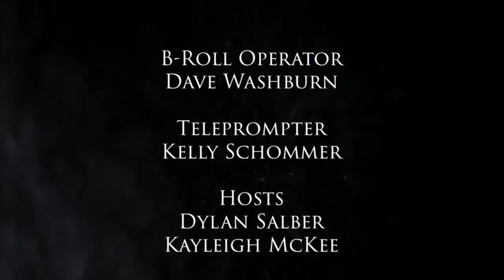Reel 2 Real: Pete's Dragon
Reel 2 Real: Zach Gustafson Directs this movie review of the movie Pete's Dragon. Dylan Salber and Kayleigh McKee are your hosts. This program was produced by students from Hennepin Technical College in Brooklyn Park, Minnesota, USA